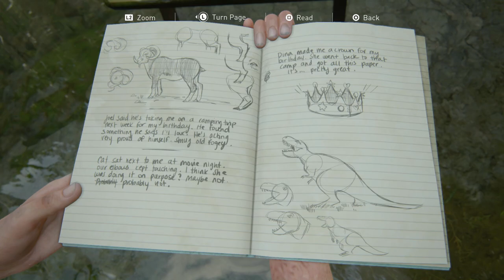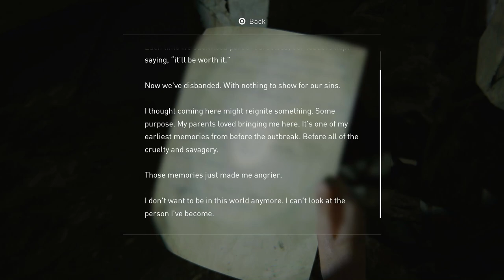The Last of Us II - Part 11: The Birthday Gift Three Years Earlier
0:00 3 Years Earlier
6:55 Wyoming Museum
19:25 Apollo 11
23:40 Wyoming Museum
27:13 I Killed for Them
32:02 Liars
33:18 Seattle Day 2